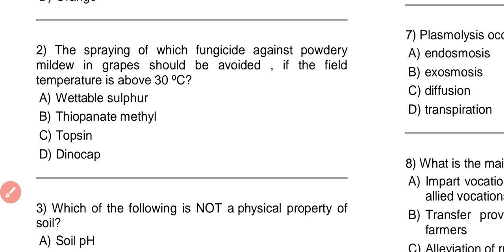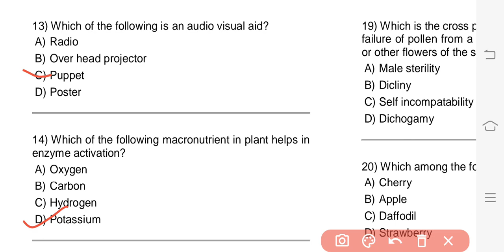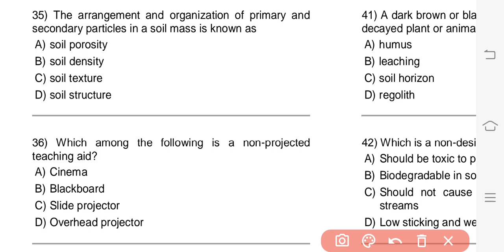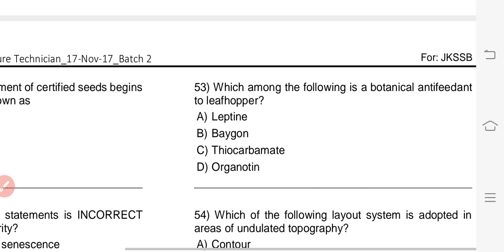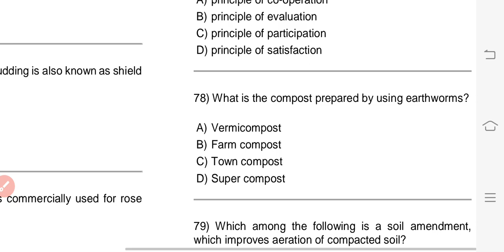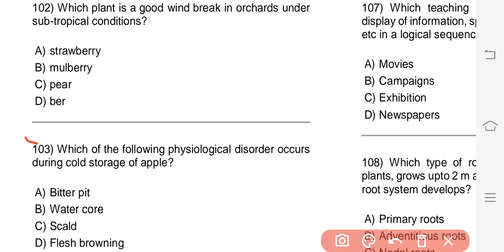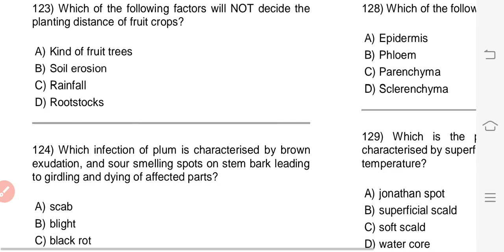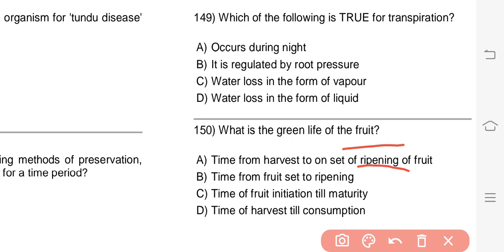JKSSB Horticulture Technician Previous Year Solved Paper | JKSSB Horticulture Technician Exam 2021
For Preparation of Agricultural Exams 👇👇
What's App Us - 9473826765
Follow Us~
Agriculture & GK On Instagram-

Agriculture & GK
Agriculture&GK
Agriculture GK
Agriculturegk